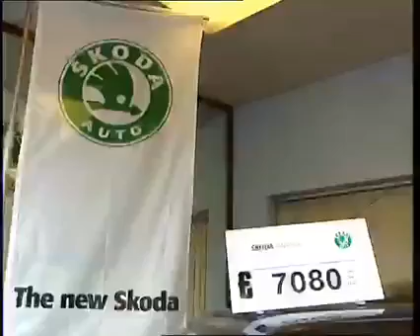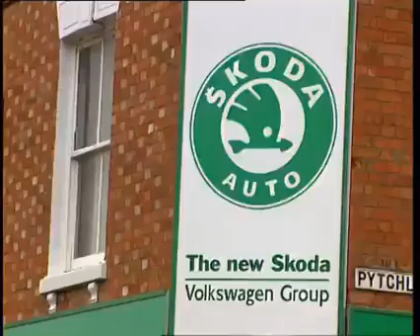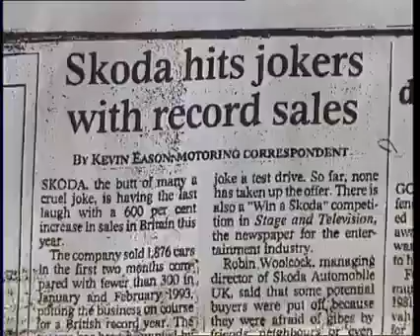Škoda ve Velké Británii - reportáž ČT (1994)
Reportáž Karla Kyncla, zpravodaj ČT ve Velké Británii, z roku 1994.
Zajímavým prvkem je hrdost na produkty Škoda automobilé, a.s.